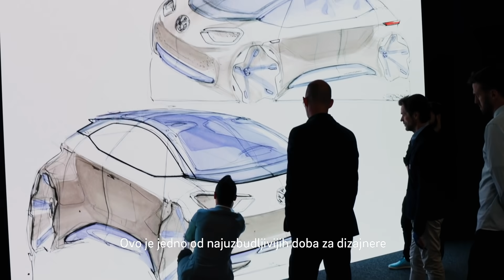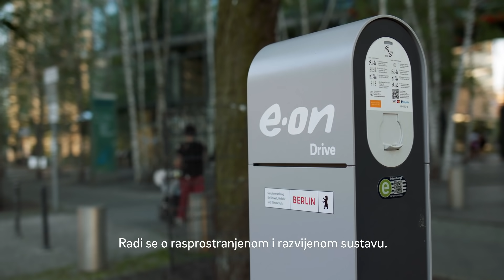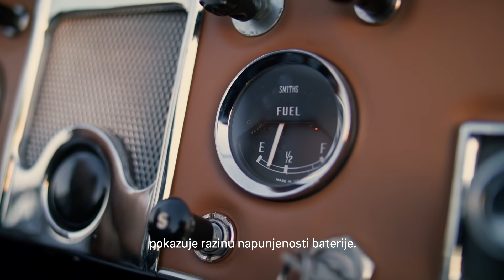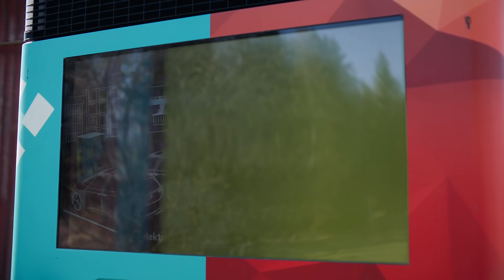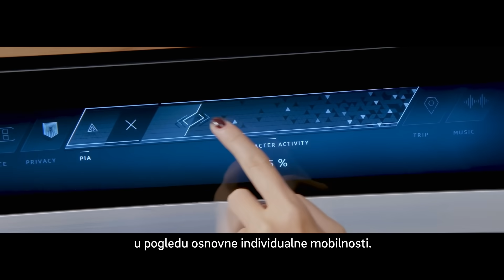E.06 - Vožnja prema budućnosti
Donositelji promjena - ljudi koji danas predvode energiju sutrašnjice
Ekološki, čišći prijevoz više nije samo san. Električni automobili, autobusi i kamioni već su tu i potrebna im je infrastruktura kako bi nas i naša dobra pouzdano prevozili od točke A do točke B. Kako e-mobilnost bude postajala standard, tako ćemo osjetiti prednosti čišćeg zraka u gradovima, niže emisije CO2 i tišeg prometa.
Ova epizoda prikazuje suradnju E.ON-a i partnera iz Change Makers programa i podršku infrastrukturi koja omogućuje elektrifikaciju prijevoza i osigurava da svi imamo dostupne uređaje za punjenje - kod kuće, na poslu i u pokretu.

Change Makers priče: Ova serija filmova govori o snažnoj priči, kako su se vrlo različita mjesta borila protiv svojih energetskih izazova vođenih ambicioznim kreatorima promjena koje su omogućili E.ON-ova stručnost i tehnologije. Svi su jedinstveni i ilustriraju kako energija, ljudi i okoliš mogu zajedno raditi na postizanju održivih rezultata. Stvarnu moć stvaraju ljudi koji se okupljaju kako bi pronašli rješenja koja pojedincima nije lako postići. Izgrađene na energetskim rješenjima koja održavaju ravnotežu okoliša i svijeta, ove priče pokazuju da je danas moguć održiv način života i da ZAJEDNO nemamo granica.